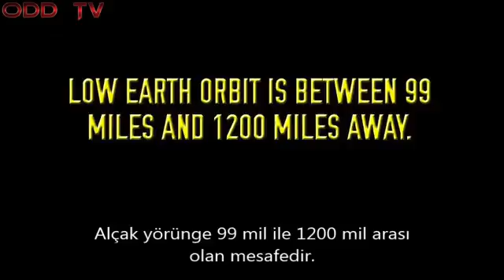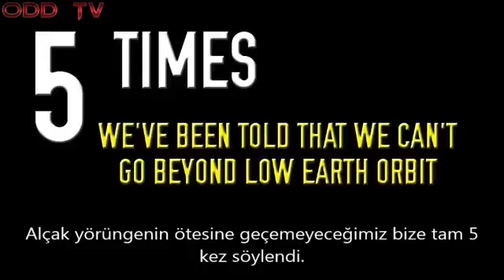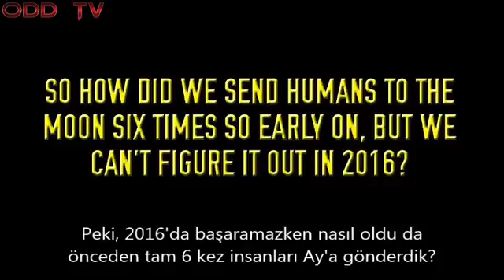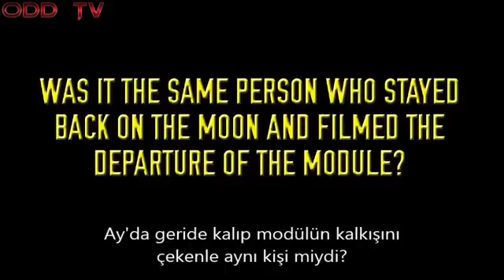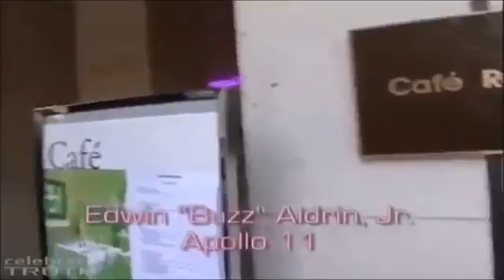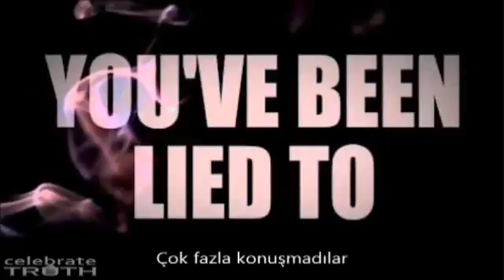Nasa's Low Orbit Problem (Nasa'nın Alçak Yörünge sorunu) - ODD TV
Nasa's Low Orbit Problem (ODD TV)

This video is mirrored from LightAroundtheMoon Channel and is made and owned by LightAroundtheMoon Channel.

NASA'nın Alçak Yörünge Sorunu

Bu video, LightAroundtheMoon Kanalından kopyalanmıştır ve LightAroundtheMoon Kanalının mülkiyetindedir. Ben, hiç bir şekilde sahiplik iddiasında değilim. Adil kullanım çerçevesinde, sahibinden izin alınarak, eğitim ve toplumu bilinçlendirmek amacıyla paylaşılmıştır.

Aşağıda, LightAroundtheMoon Channel kanalına link verilmiştir; lütfen üye olun, izleyin ve sahibinin izniyle videoyu paylaşın.